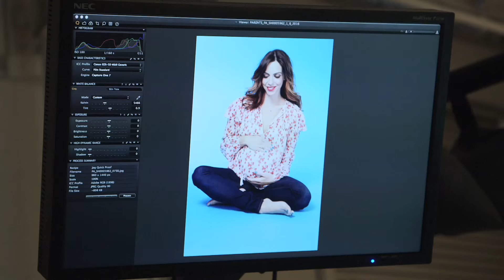Behind the Scenes | Fit Pregnancy & Baby Magazine Cover Shoot!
I'm so honored to be on the cover of Fit Pregnancy and Baby Magazine's April issue... but wow,  modeling is harder than it looks!

Thank you for making us the #1 Parenting Network on YouTube!